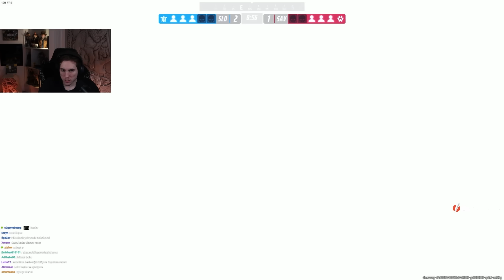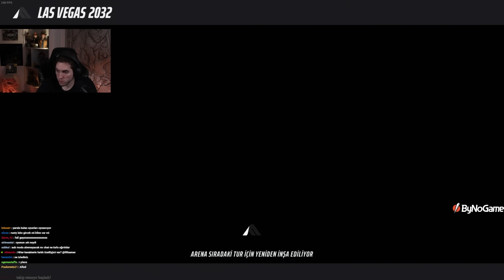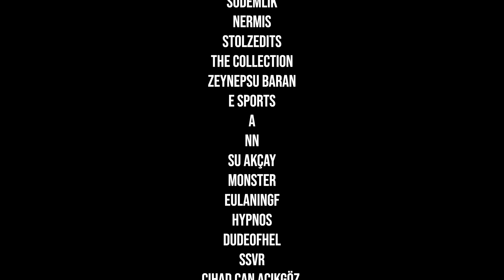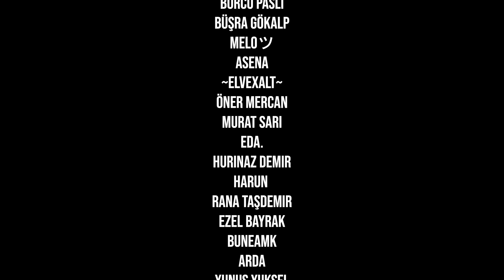ELLER ISINDI AKSİYON DEVAM EDİYOR! | THE FINALS | RANKED